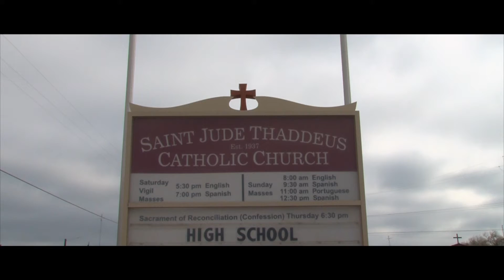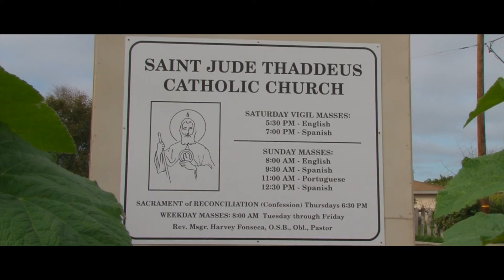Nuestro Bautizo Christopher & Andrea Highlights